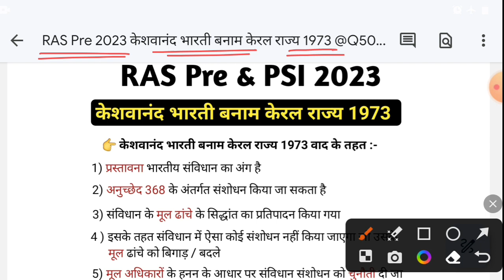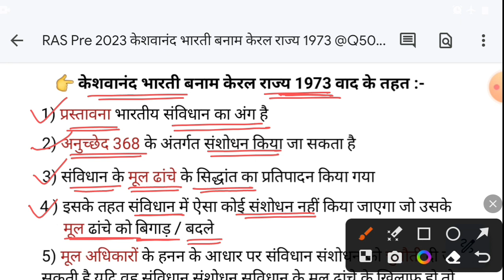RAS Pre 2023 केशवानंद भारती बनाम केरल राज्य 1973 Important Facts || Indian Polity Important Question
RAS Pre 2023 केशवानंद भारती बनाम केरल राज्य 1973 Important Facts || Indian Polity Important Question @Q50GK
👉 keshavanand Bharati banaam Keral Rajya 1973 important facts
👉 keshavanand Bharati banaam Keral Rajya 1973 important questions
👉 complete detail of keshavanand Bharati banaam Keral Rajya 1973
👉 क्या प्रस्तावना भारतीय संविधान का अंग है?